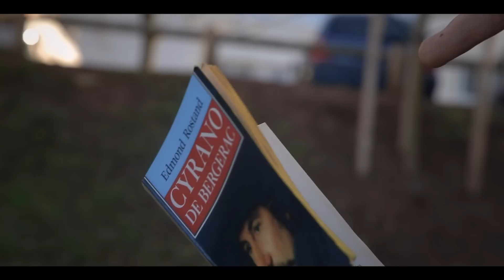Cyrano Le Retour / Le Clash du Nez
La tirade du Nez De Cyrano de Bergerac Revue et corrigée par Jhon Rachid

Jhon Rachid, un univers unique avec des parodies, des podcasts, des clips, des séries et des programmes courts : un vrai milkshake Artistique !